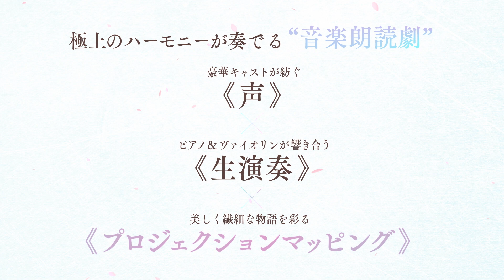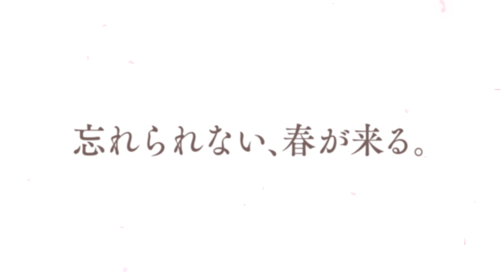音楽朗読劇「四月は君の嘘」特報映像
音楽朗読劇「 四月は君の嘘」
2023年3月27日(月)～4月2日(日)上演決定!!

受付期間：2月10日（金）18:00～2月19日（日）23:59

新川直司による原作コミック「四月は君の嘘」(講談社「月刊少年マガジン」所載)が
「音楽朗読劇」として新たに上演することが決定致しました。

豪華キャスト陣による“朗読”と、
ピアノ＆ヴァイオリンの演奏家による“生演奏”、
さらに、 “プロジェクションマッピング” が
物語の情景や心情を繊細に彩り、名場面・名曲の数々を美しく演出します！

主人公の有馬公生＆ヒロインの宮園かをりを演じるキャストは
公演ごとに異なる組み合わせとなっており、全9組・総勢18名が熱演いたします。

時代が変わっても色褪せない音楽×青春ラブストーリー。
音楽が紡ぐ、切なくもさわやかな物語を、「音楽朗読劇」の世界で、ご堪能ください。

■日程
2023年3月27日（月）～4月2日（日）　全13公演
※公演回数・日時は変更の可能性があります

■会場
飛行船シアター(東京都台東区東上野4-24-11)

■キャスト
【有馬公生】
[27日昼・夜]植田圭輔/[28日昼・夜]牧島 輝/[29日夜]石川界人/[30日昼・夜]安西慎太郎/
[31日昼・夜]高橋健介/[1日昼]坂田将吾/[1日夜]仲村宗悟/[2日昼]千葉翔也/[2日夜]斉藤壮馬

【宮園かをり】
[27日昼・夜]吉田綾乃クリスティー/[28日昼・夜]太田夢莉/[29日夜]伊藤彩沙/[30日昼・夜]松永有紗/
[31日昼・夜]大場花菜/[1日昼]降幡 愛/[1日夜]黒沢ともよ/[2日昼]大西沙織/[2日夜]古賀 葵

※下記、出演者・演奏者は全公演出演いたします。
【渡亮太】合田 葵
【澤部椿】籔根依泉
【相座武士】近衛秀馬
【井川絵見】大橋海咲
【瀬戸紘子】伊藤菜実子
【落合由里子】小田切茜  」
【高柳明】関戸博一

■演奏者
【ピアニスト】松村湧太
【ヴァイオリニスト】小林修子

■原作
新川直司「四月は君の嘘」（講談社「月刊少年マガジン」所載）

■脚本/演出
三浦 香

■主催
エイベックス・ピクチャーズ株式会社

Ⓒ新川直司・講談社／エイベックス・ピクチャーズ株式会社